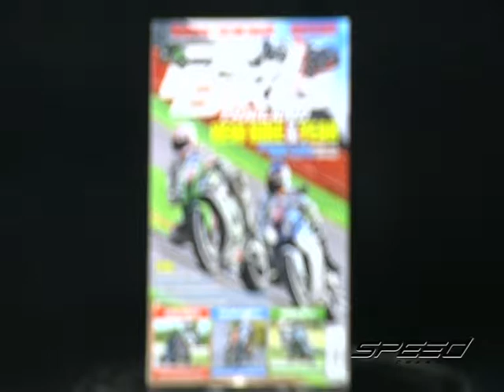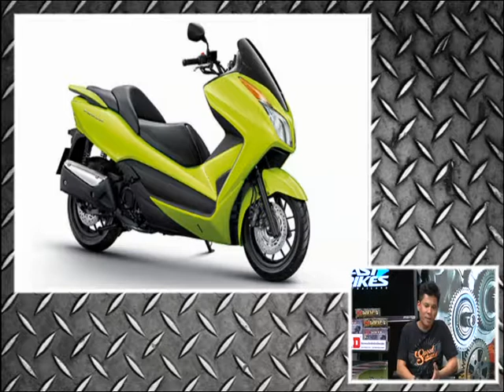Speed Rider OA 20 02 2017 B3